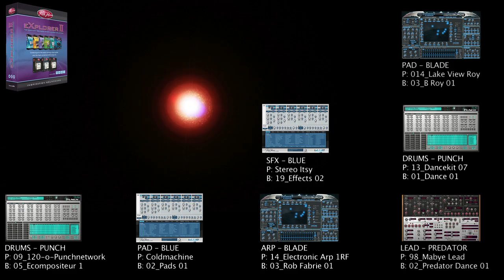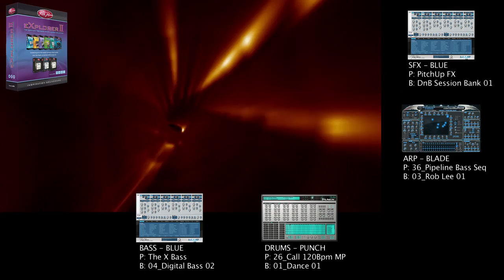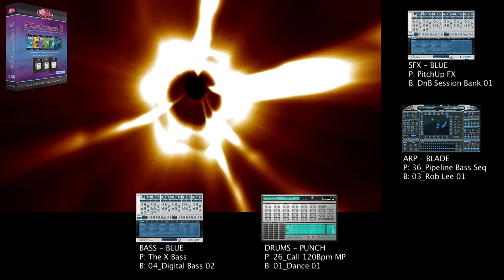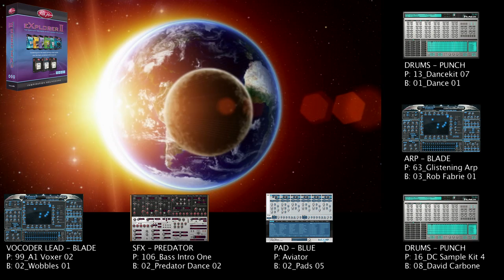Rob Papen eXplorer II remix - Hyperspeed by Thanasis Lightbridge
Hello my friends, here is the music video for a special remix I did for the Dol Ammad track "Hyperspeed" using only sounds and instruments from the Rob Papen - eXplorer II collection.

In the video you will see the name and number of the presets and their banks of every sound I used as the song unfolds. All processing was done using the Rob Papen plugins RP-Verb, RP-Delay, RP-Distort and until Rob creates his own EQ processor, we used the Logic built in EQ where needed.

Here are some stats, for the remix I used:

8 x Punch
5 x SubBoomBass
9 x Blue
11 x Predator
9 x Blade
4 x RG

A total of 46 Presets!

Thank you Rob for the most inspirational synthesizers out there!

Space on!

Thanasis Lightbridge